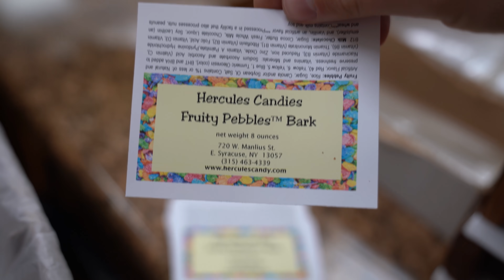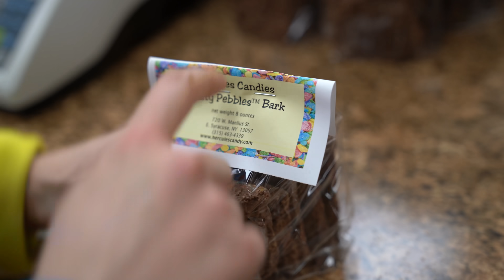Are Fruity Pebble and Chocolate a Good Combo? 🤔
😊 Let’s stay in touch!
🕒 Timestamps
00:00 prepping the table
01:23 pouring the cereal
2:21 pouring the chocolate
3:08 mixing in the chocolate
5:30 tempering
7:18 Green Chef ad
9:30 cutting
12:09 picking up
16:28 packaging
18:00 quick taste test
18:36 back to packaging
22:00 Bonus footage!
We've been saying we would make something with cereal and especially Fruity Pebbles for a while now. It took longer than it should have 😂 but we finally made Fruity Pebble Milk Chocolate Bark. I know white chocolate would look the coolest, but we know from experience that white chocolate bark just won't sell the same as milk chocolate. What cereal should we do next!?

our chocolate tempering thermometer:
my camera:
my lens:
my editing suite:
my microphone: